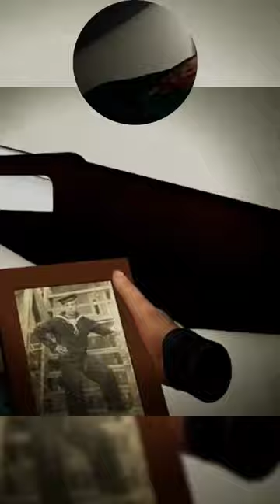Grandma are you sick????